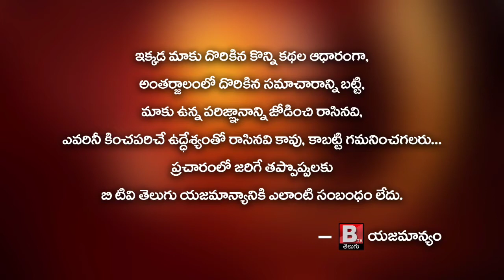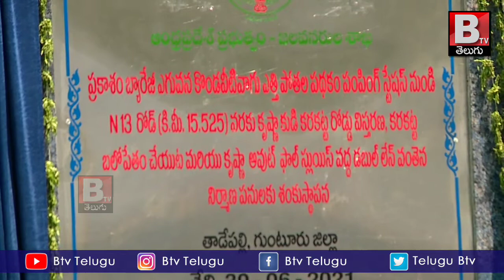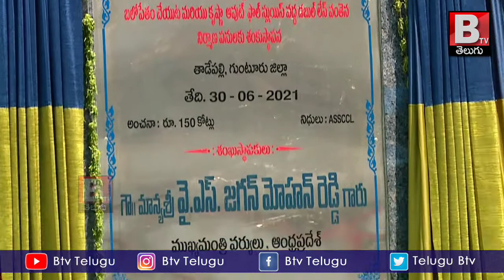CM YS Jagan laid the foundation stone for evelopment of Krishna River Dam || Btv Telugu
CM YS Jagan laid the foundation stone for evelopment of Krishna River Dam

*కృష్ణానది కరకట్ట అభివృద్ధి పనులకు శంకుస్థాపన చేసిన ముఖ్యమంత్రి జగన్మోహన్ రెడ్డి..*

*శంకుస్థాపన కార్యక్రమంలో పాల్గొన్న మంత్రులు, ప్రముఖులు..*

*రహదారి విస్తరణ నిమిత్తం రూ.150 కోట్లు ఖర్చు చేయనున్న ప్రభుత్వం..*